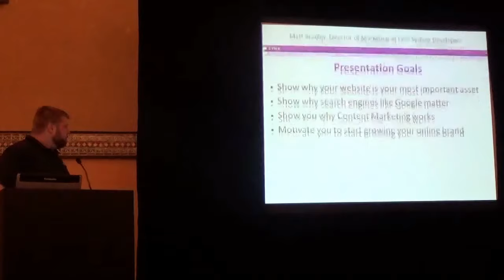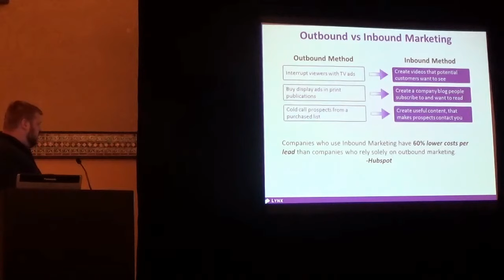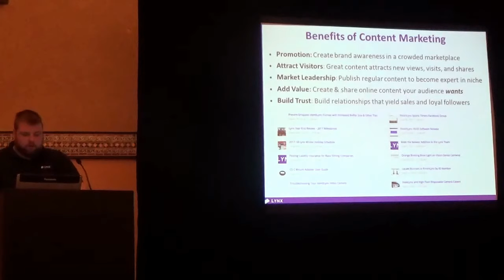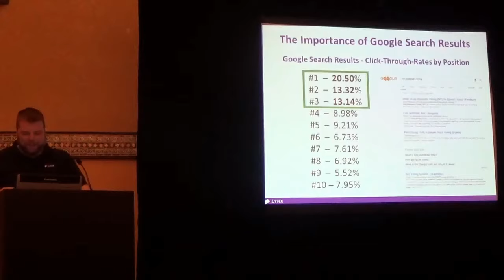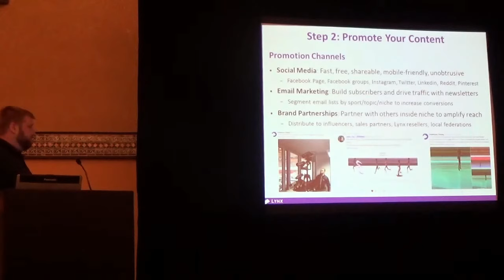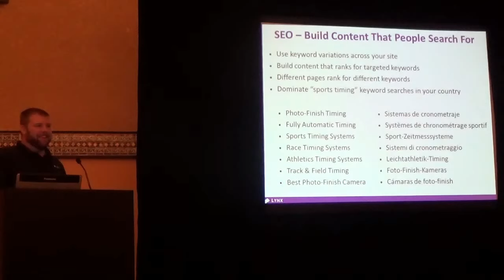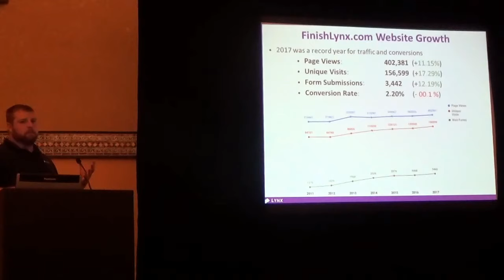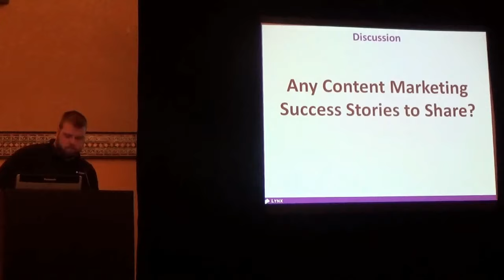Building Your Online Brand with Content Marketing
Matt Bradley, Director of Marketing at Lynx, discusses the importance of marketing for your brand and gives examples of how to incorporate content and inbound marketing strategies into your own company.